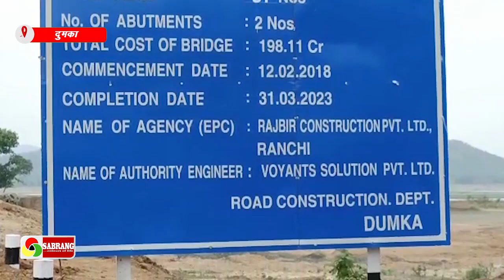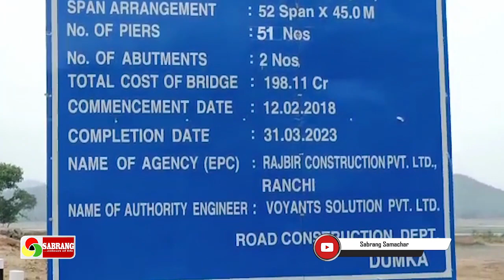झारखंड में बने सबसे लम्बे पुल को है उद्घटान का इंतजार, कि कब कोई आकर फीता काटेगा !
दुमका के कुमड़ाबाद गांव से लेकर मकर्मपुर गांव तक प्रकृति की मनोरम वादियों के बीच झारखंड का सबसे लम्बा पुल बन कर तैयार है।लेकिन अब तक दुमका के कुमड़ाबाद में बने झारखंड के सबसे लम्बा पुल उद्घटान के इनतेजार में है।
दुमका के लिए लाइफ लाइन मयूराक्षी नदी पर बना पुल लोगों के लिए पक्षिम बंगाल के साथ साथ एक बड़ी आवादी की नजदीकियां घटा दी है।दुमका में झारखण्ड का सबसे लम्बा पुल का निर्माण होने के बाद यहाँ के लोगों के लिए एक लाइफ लाईन बनता दिख रहा है ।